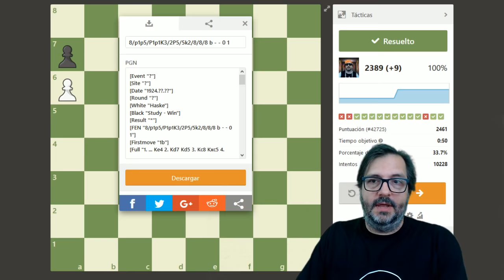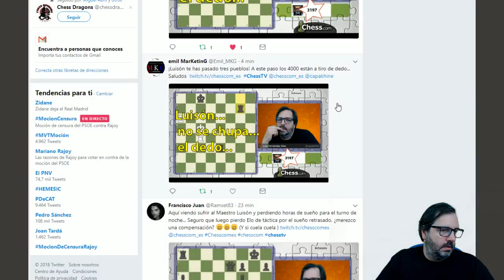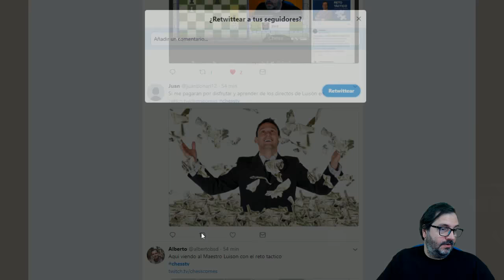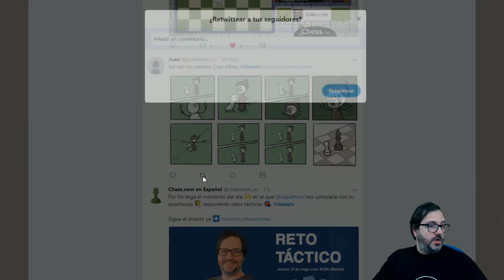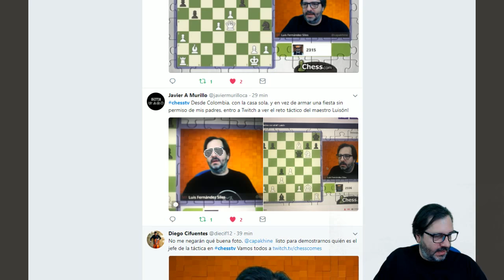Retos Tácticos de Ajedrez #3 con el Maestro Luisón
El maestro Luisón nos complace con su enseñanza resolviendo retos tácticos, fundamentales para entrenar nuestra mente y sacar provecho de las oportunidades durante el juego.